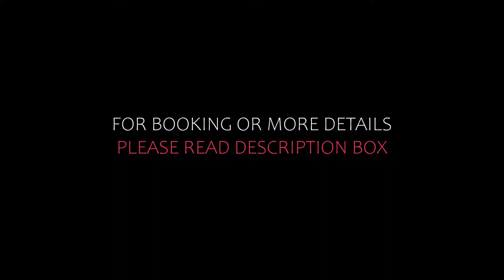Top 5 Recommended Hotels In Santa Caterina di Nardo | Best Hotels In Santa Caterina di Nardo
Top 5 Recommended Hotels In Santa Caterina di Nardo | Top 5 Best 4 Star Hotels In Santa Caterina di Nardo

2) Cava Li Santi Residence, Santa Caterina di Nardò

Queries Solved:
1) Top 5 Recommended Hotels In Santa Caterina di Nardo
2) Top 5 Hotels In Santa Caterina di Nardo
3) Top Five Hotels In Santa Caterina di Nardo
4) Top 5 Romantic Hotels In Santa Caterina di Nardo
5) 5 Best Hotels For Couples In Santa Caterina di Nardo
6) Hotels In Santa Caterina di Nardo
7) Best Hotels In Santa Caterina di Nardo
8) Top 5 Luxury Hotels In Santa Caterina di Nardo
9) Luxury Hotel In Santa Caterina di Nardo
10) Luxury Hotels In Santa Caterina di Nardo
11) Luxury Stay In Santa Caterina di Nardo
12) Top 5 4 Star Hotel In Santa Caterina di Nardo
13) Best 4 Star Hotel In Santa Caterina di Nardo
14) 4 Star Hotel In Santa Caterina di Nardo

Track Title: Blank Slate
Artist: VYEN